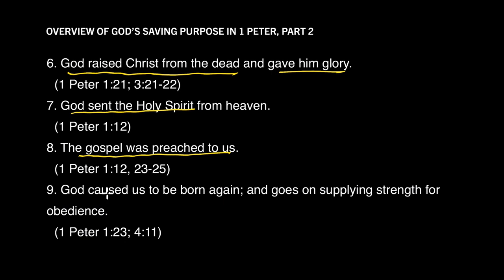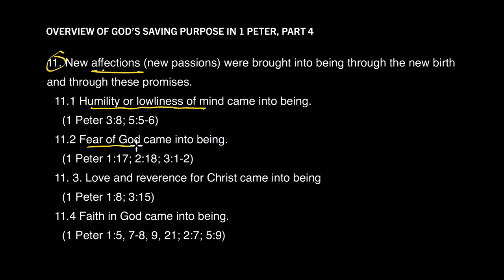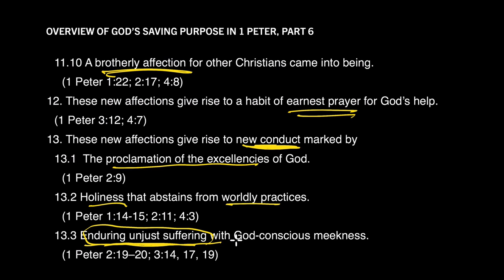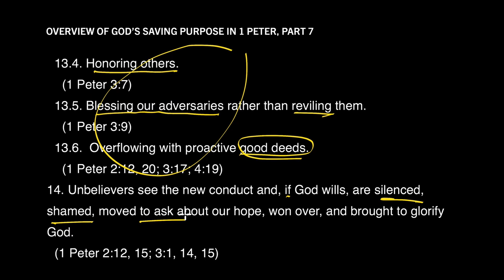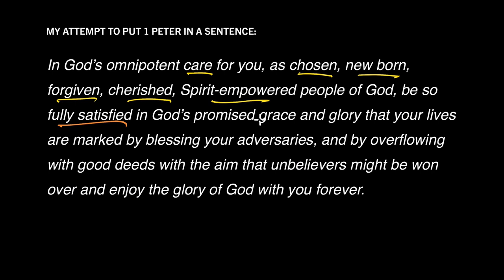1 Peter in 1 Sentence: 1 Peter 1–5